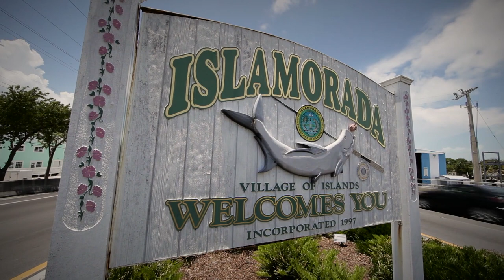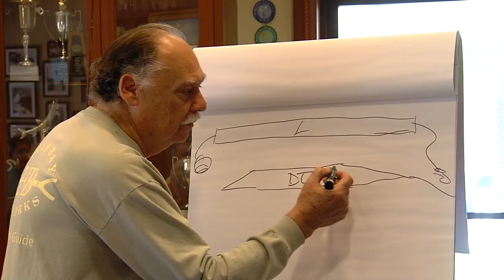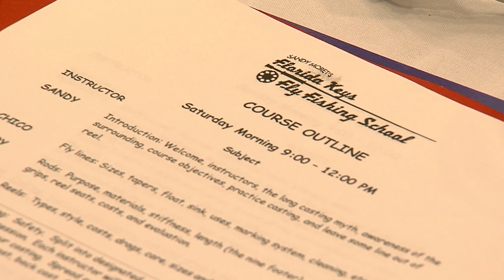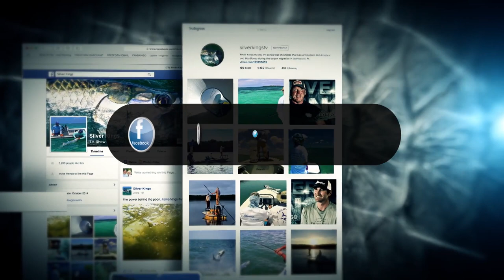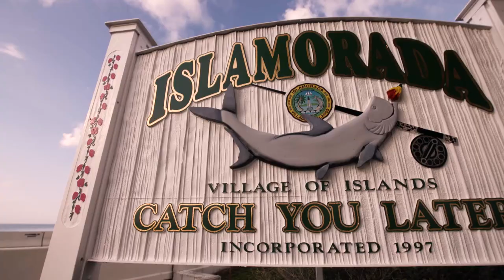Silver Kings Season 2: Episode 9 "Tarpon School"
Catherine Fordyce attends the Florida Keys Fly Fishing School and tries to catch her first tarpon on fly with Rob.